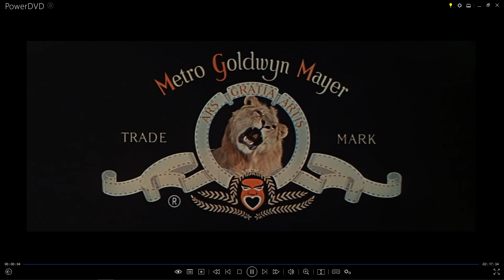Opening to Kelly's Heroes Australian DVD